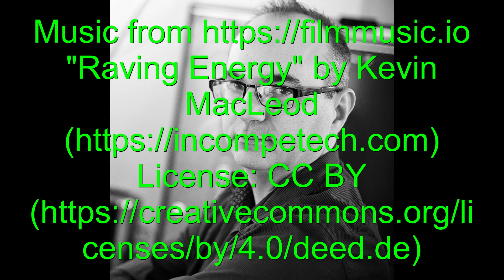minitruck siegen 11 19 Teil 1 Feuerwehr und THW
Minitrucktreffen 1/87 in Siegen November 2019 Teil 1 Feuerwehr und THW